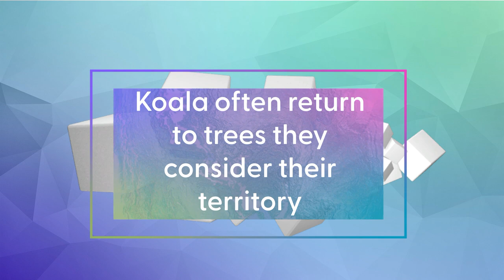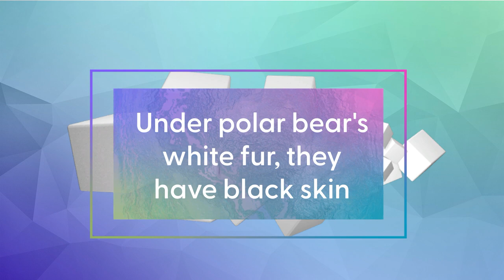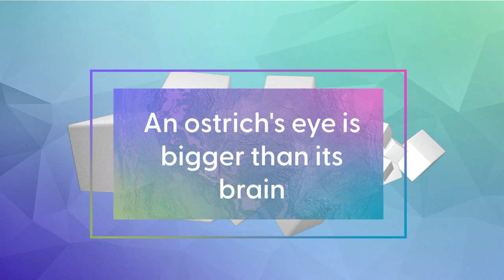Did You Know? Animal Facts (V1)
Fun animal facts!

credit;
national geopgraphic
By The original uploader was Latorilla at English Wikipedia.